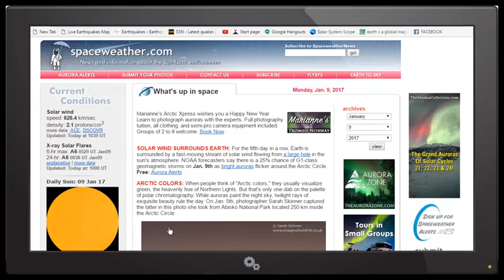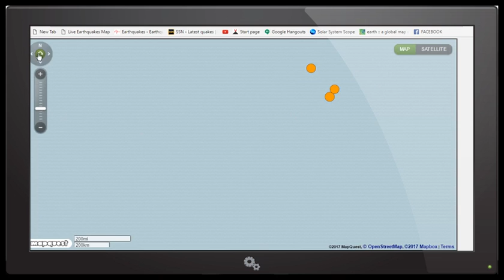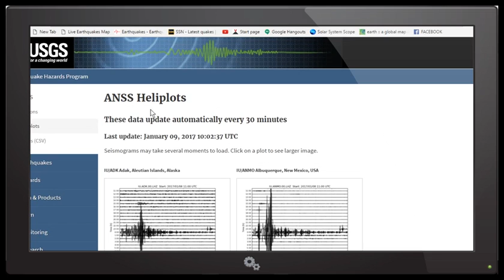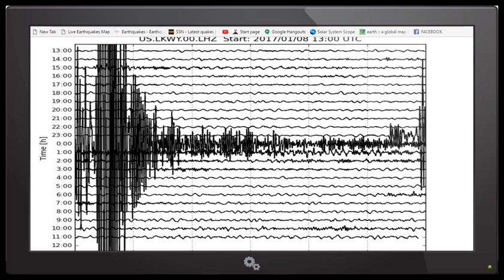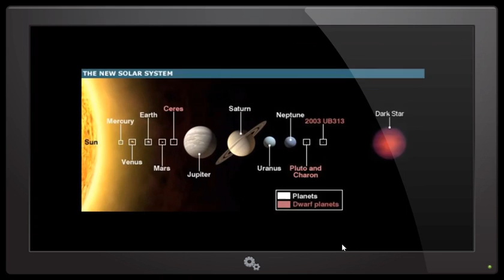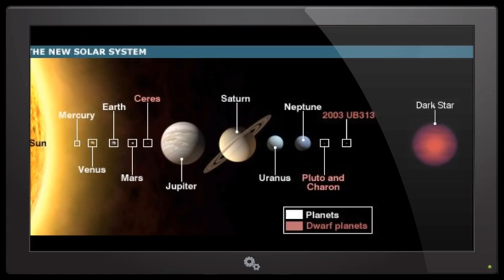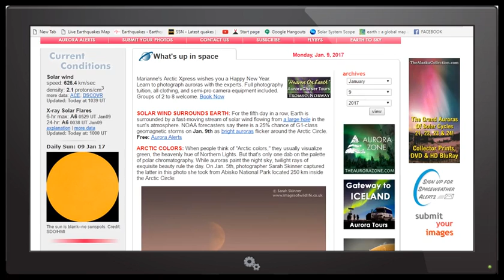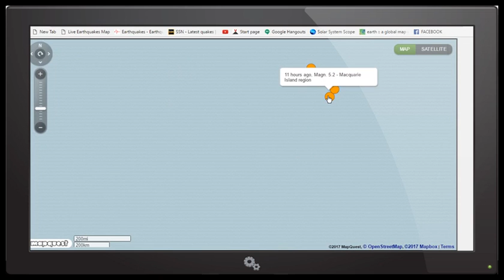GEOMAGNETIC STORM HEADING TOWARD EARTH AT 1.5 MILLION MPH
For the fifth day in a row, Earth is surrounded by a fast-moving stream of solar wind flowing from a large hole in the sun's atmosphere. NOAA forecasters say there is a 25% chance of G1-class geomagnetic storms on Jan. 9th as bright auroras flicker around the Arctic Circle.